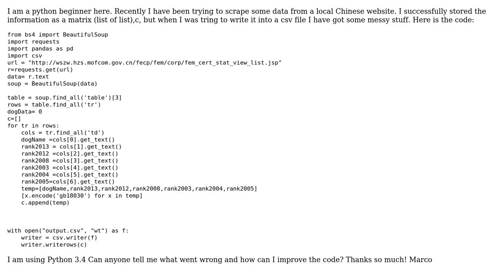issues with writing Chinese to csv file in Python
With thanks & praise to God, and with thanks to the many people who have made this project possible! You are responsible for your own actions.